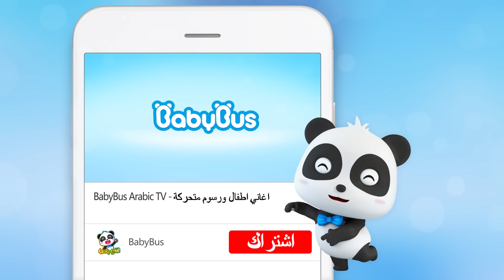كيكي يصنع المثلجات اللذيذة | أغاني الاطعمة | أغاني الالوان التعليمية | بيبي باص | BabyBus Arabic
كلمات الاغنية ❤
مُثَلَّجَاتٌ تَلْهُو بِثَّلْجْ
مُثَلَّجَاتٌ تَدُورْ
مُثَلَّجَاتٌ تَلْهُو بِثَّلْجْ
مُثَلَّجَاتٌ تَدُورْ
مُثَلَّجَاتٌ مُلَوَّنَة، مَا اِسْمُكِ؟

أَحْمَرْ أَحْمَرْ، أَنَا مُثَلَّجَاتُ فَرَاوْلَة.. مَرْحَبًا
أَزْرَقْ أَزْرَقْ، أَنَا مُثَلَّجَاتُ التُّوتْ.. يو هو
بُنِّي بُنِّي، أَنَا مُثَلَّجَاتُ الشُّوكُولَا .. هي هاو
مُثَلَّجَاتٌ مُلَوَّنَة تَلْعَبُ بِالثَّلْجْ.. أَجَلْ

أَصْفَرْ أَصْفَرْ، أَنَا مُثَلَّجَاتُ الْمَانْغَا.. مَرْحَبًا
أَسْوَدْ أَسْوَدْ، أَنَا مُثَلَّجَاتُ السِّمْسِمْ.. يو هو
بَنَفْسَجِي، أَنَا مُثَلَّجَاتُ الْعِنَبْ..آوتش
مُثَلَّجَاتٌ مُلَوَّنَة تَتَقَاذَفُ بِالثَّلْجْ.. أَجَلْ

كُرَةٌ ثَلْجِيَّةٌ تَطِيرُ هُنَاكَ هُنَاكْ  أوه أوه
قَعْقَعَة، قَعْقَعَة، قَعْقَعَة، قَعْقَعَة
الْجَمِيعْ، اُهْرُبُوا

تَتَسَاقَطُ مُكَعَّبَاتُ الثَّلْجْ
تينق، تينق، كلاك، كلاك
تَتَسَاقَطُ مُكَعَّبَاتُ الثَّلْجْ
الْمُثَلَّجَاتُ الْمُلَوَّنَة، كُلُّنَا بِأَمَانْ
أَجَلْ أَجَلْ

بيبي باص يساعد الأطفال:
★ التفكير المستقل
★ بناء الثقة بالنفس
★ احترم الآخرين
★ استكشاف العالم
● مرحبا بالتواصل معنا عبر :